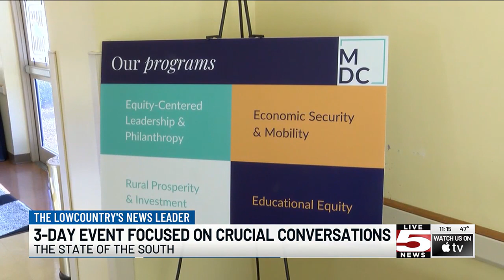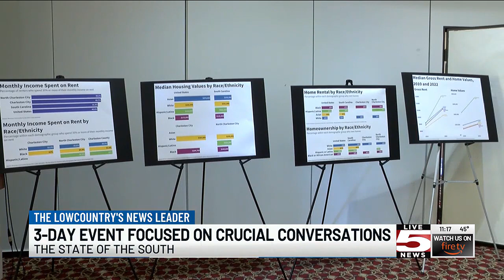VIDEO: Nonprofit to host event in Charleston to address racial, economic equality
A nonprofit focused on equity and economic mobility in the south has made its way to Charleston for a three-day event.